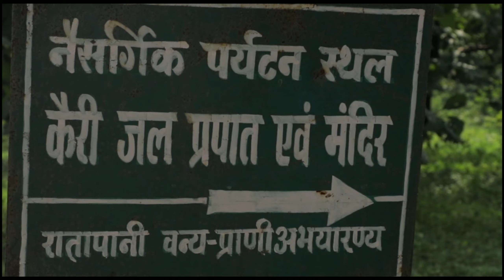Keri k mahadev waterfall // hidden waterfall near bhopal // cinematic video vlog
यह जगह का नाम केरी के महादेव हे और यह जगह भोपाल से लगभग 55 किलोमीटर दूर  हे और केरी के महादेव जगह रायसेन जिले में आती है मंडीदीप के पास से आप जा सकते हो
aap yaha pr akele mat jana kyuki bohat kaam log rahte hai or aap apko rashta bohat confusion wala rahta hai isliye aap.kisi k sath jaye or squard m jaye apko boht pasand aygi yh jagah hidden waterfall hai boht pyari jagah hai apko jarur pasand ayagi.

photography